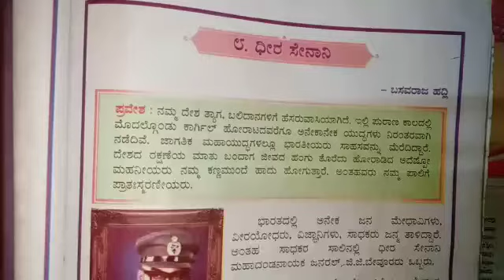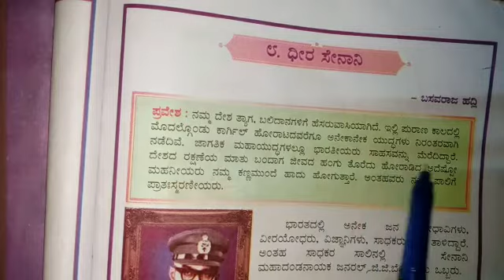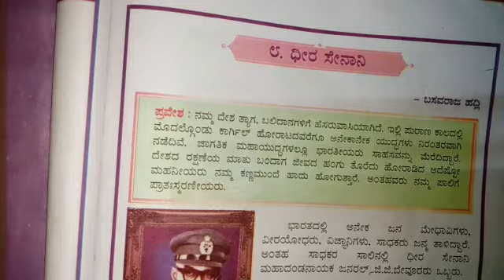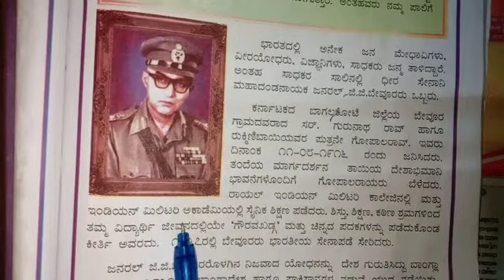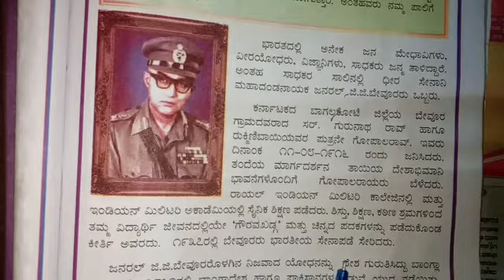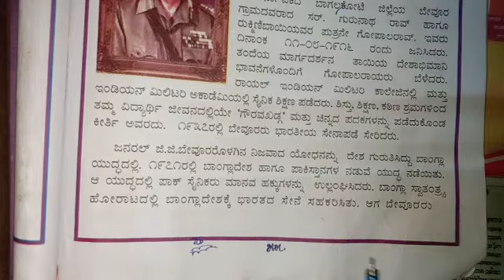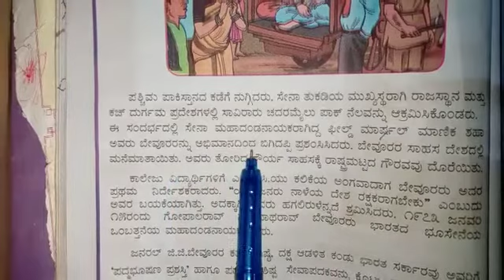Grade 5 Kannada:Dheera Senani Part 1